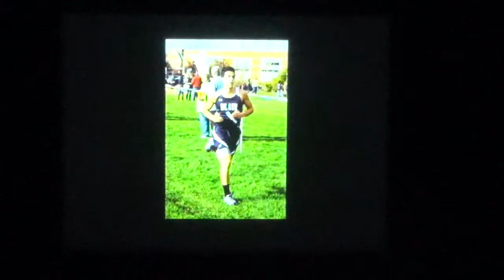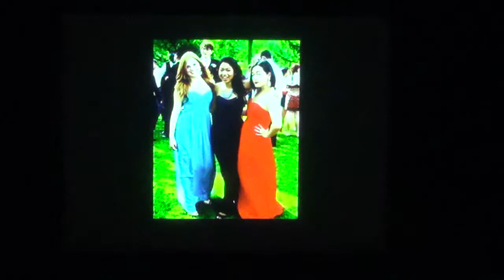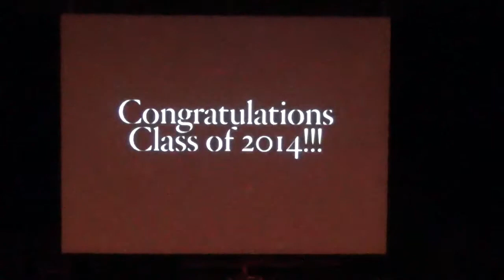Class of 2014 Assembly